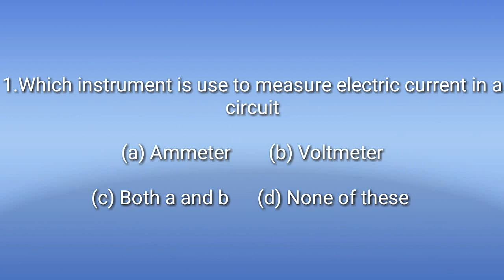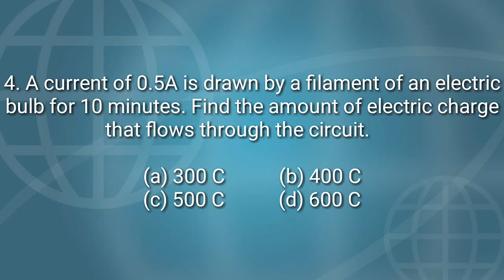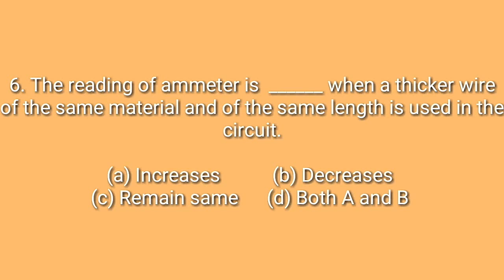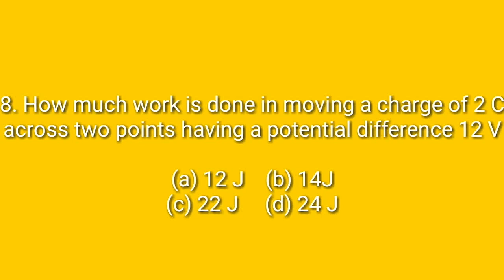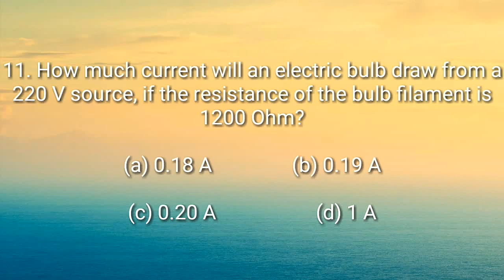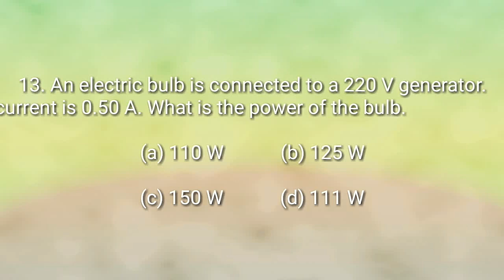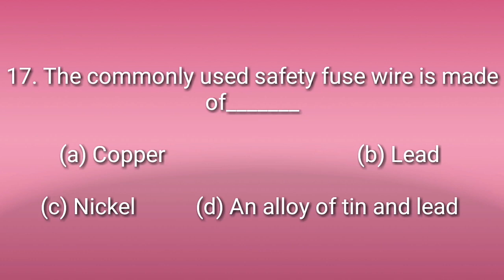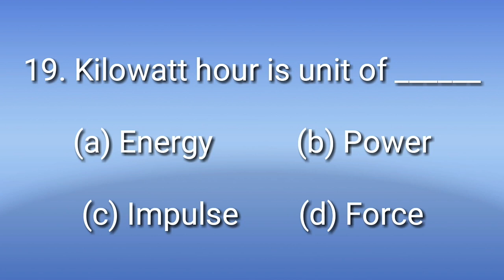Electricity, mcq's(quiz) for std 10 |Edutainp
Best revision before your exams of std 10 science physics, Most important MCQS of Electricity (ncert)

For more perfection over the chapter's of Science, Also attempt this :

: Best Motivational video in Hindi for all the students to be motivated.

: MCQ'S of Heredity and Evolution.

: MCQ'S of Human Eye and colourful
                                                             World.

: MCQ'S of Life Processes class 10.

: MCQ'S of Control and Coordination class 10.

: MCQ'S of Carbon and its Compounds class 10.